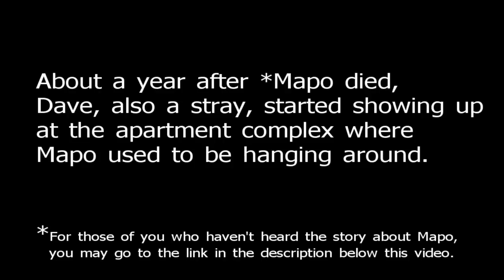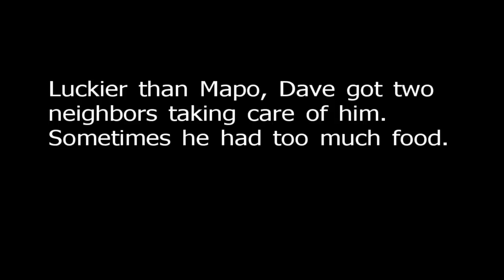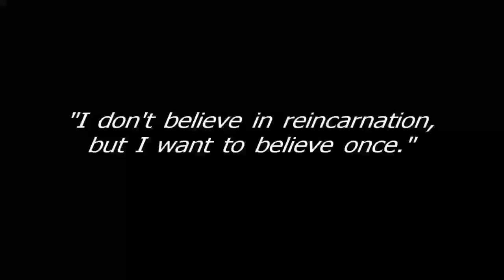A Sad Sad Cat Story II - Dave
Here is the link to Mapo's story (A Sad Sad Cat Story I - Mapo):